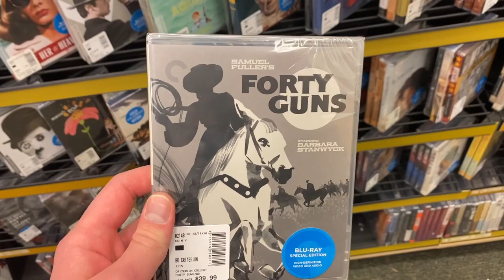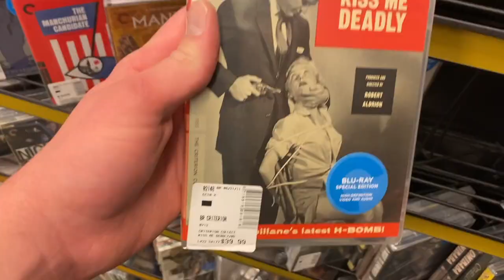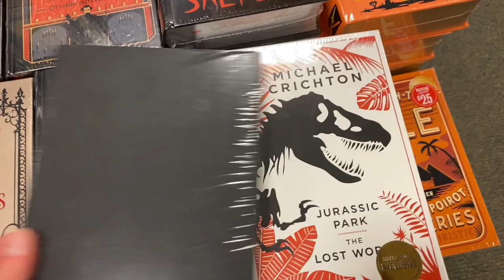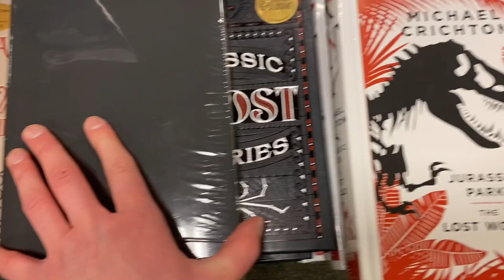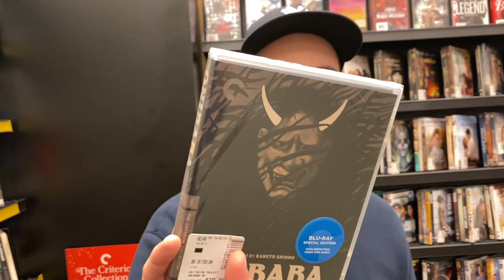Barnes & Noble's 50% Off Criterion Sale Shopping | November 2021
Nick and I are back together for a Criterion haul, November edition! Enjoy our Barnes and Noble haul!!